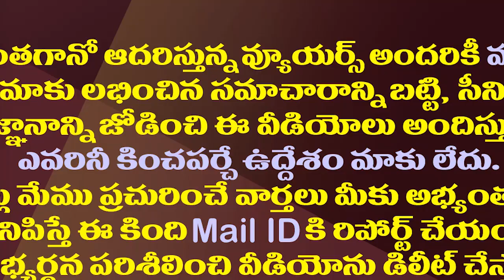ఏపీలో కొత్త జిల్లాల ఏర్పాటులో అసలు వాస్తవాలు ఇవిగో| Exclusive Story on AP New Districts Formation